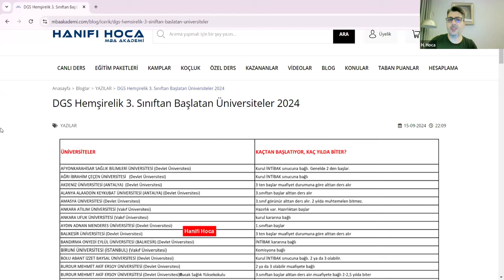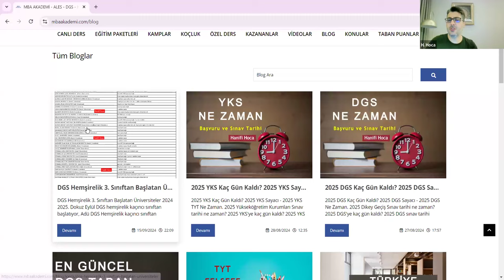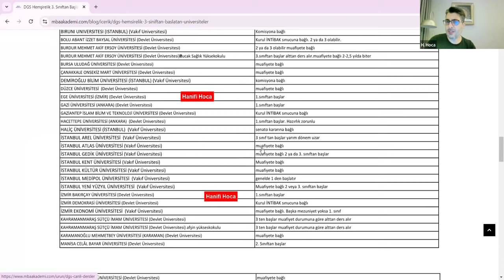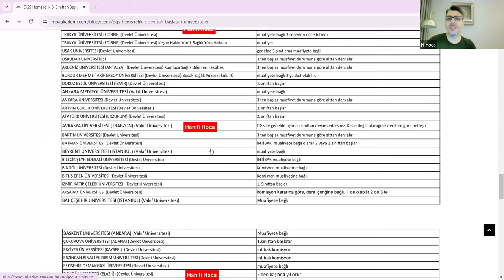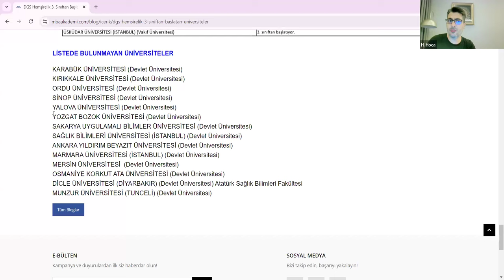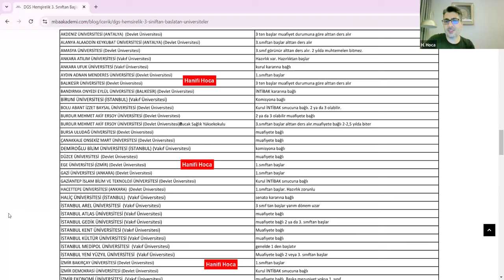DGS Hemşirelik 3. Sınıftan Başlatan Üniversiteler 2024 - Hemşirelik Kaçıncı Sınıf